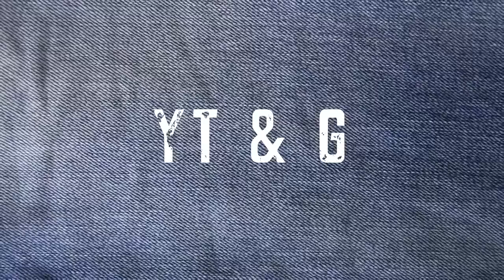n Ucca Laugh - YT & G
Album : 1MPD N A MIC